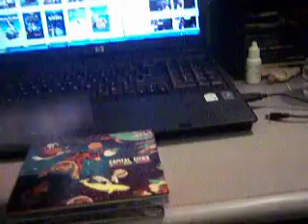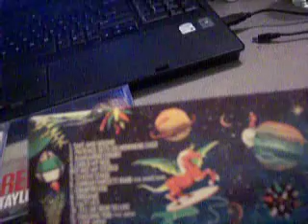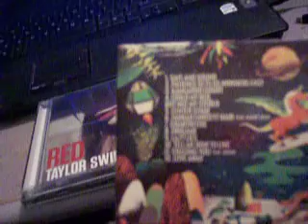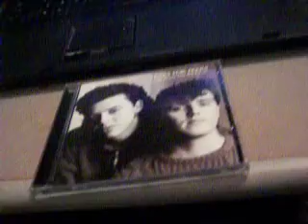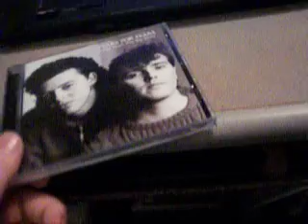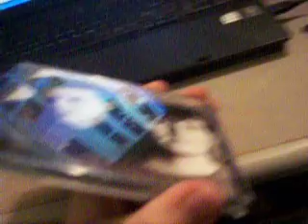My CDs i got for Christmas 2013